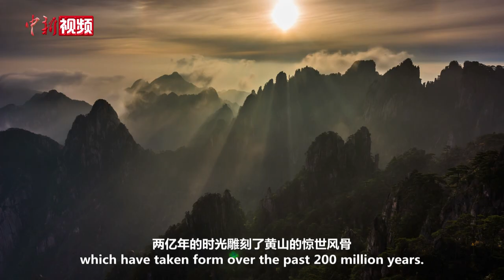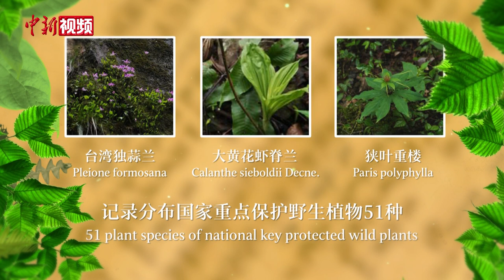世界遗产@中国丨只此青绿的黄山如何续写山水传奇？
千年奇松迎客松如今依然枝干遒劲，保持着热情“招手”的姿态，向每位来到此地的游人问候。古树历经风霜，“身子骨”为何还这么硬朗？生机勃勃的动植物是黄山最迷人所在，也是中国生态文明建设的真实写照。如今，中国人正努力守护这方青绿，续写山水传奇。